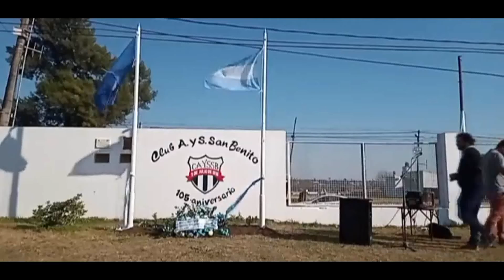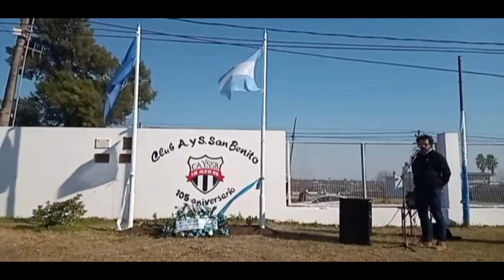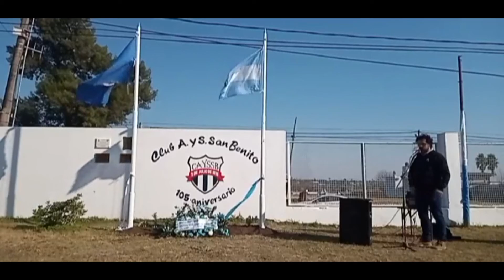CLUB ATLÉTICO Y SOCIAL SAN BENITO CUMPLE 105 AÑOS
Mariano Toffolini Presidente de la Institución se dirige  a los presentes con motivo de cumplirse este 9 de Julio los 105 años de la institución.